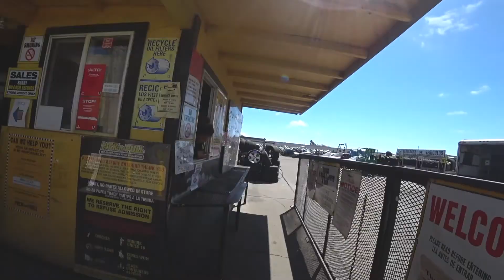КЛАДБИЩЕ АВТОМОБИЛЕЙ - УНИСЕКС ТУАЛЕТЫ В США - PICK'N'PULL CALIFORNIA